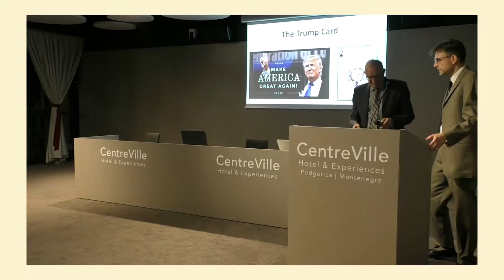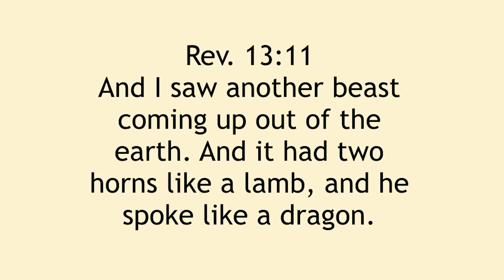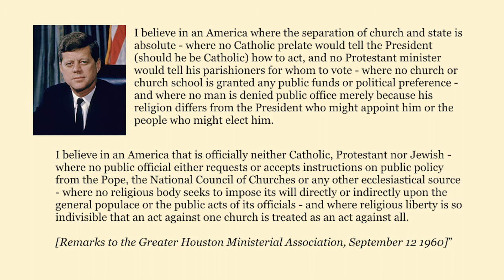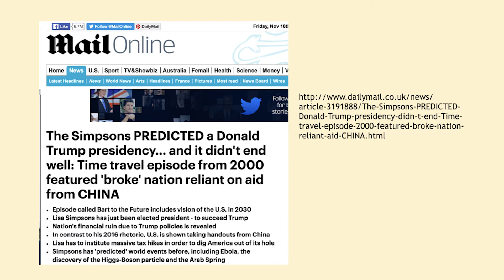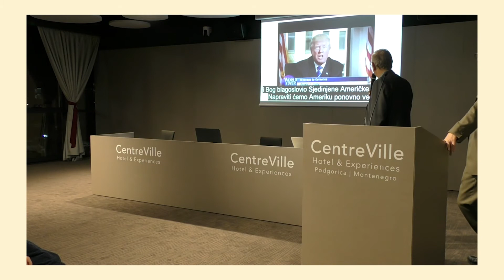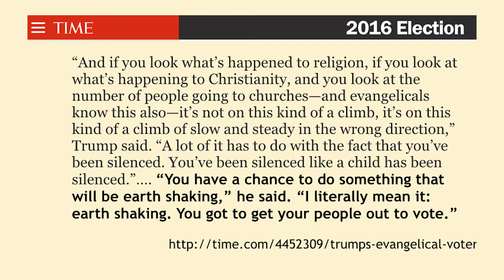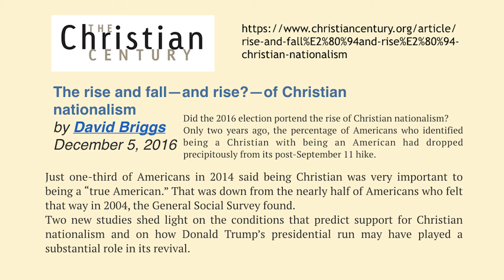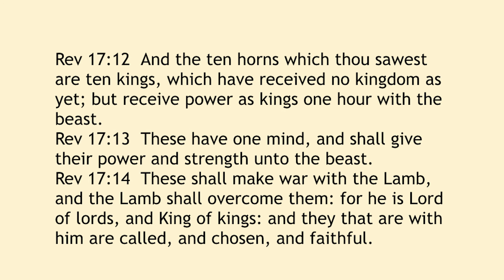ISTINA I NAŠE VRIJEME- Predavanje 6: Adut zvani Tramp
Serija predavanja: ISTINA I NAŠE VRIJEME
Predavač: prof. dr Valter Fajt
03.-08. mart 2017.